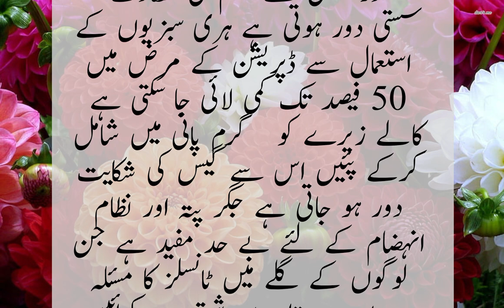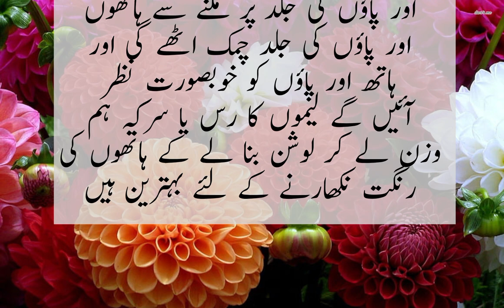Hakeem Luqman ke Nuskhe | Hakeem Luqman Quotes | حکیم لقمان کے نُسخے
Send me any tips on my